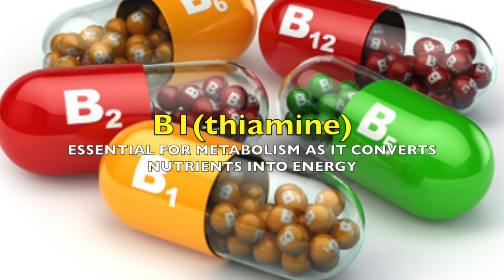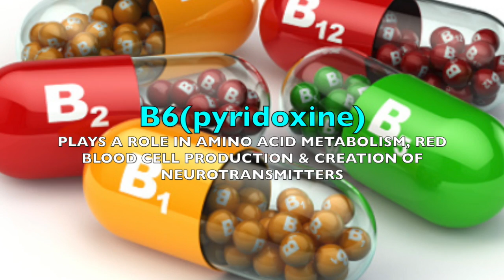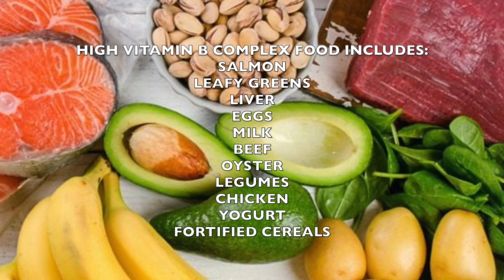Importance of B Complex Vitamins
B complex vitamins are a group of water soluble nutrients that have a vital role in the function of your body.

This video explores the function of each vitamin.